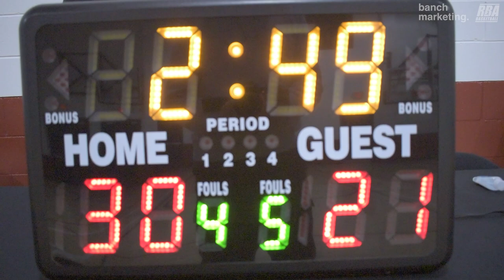2024 Vancouver Winter Comp League - Rumble Kongs vs Gentlemens - Roundball BC Mens Basketball League